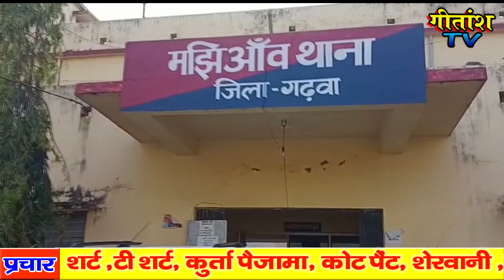हत्या के मामले में गिरफ्तार आरोपीयों से पुछताछ करने मझिआंव थाना पहुंचे एसपी..